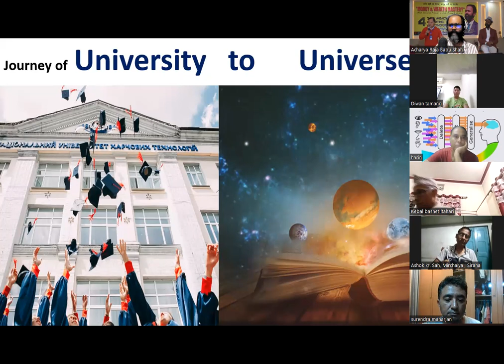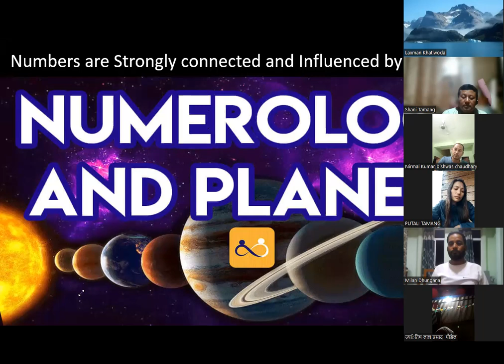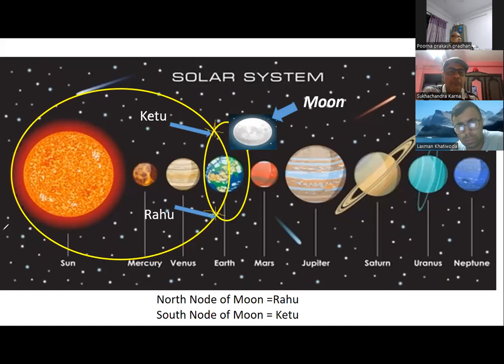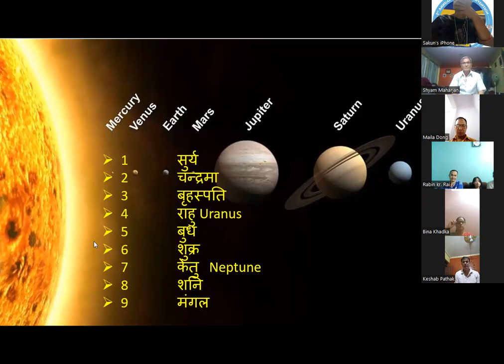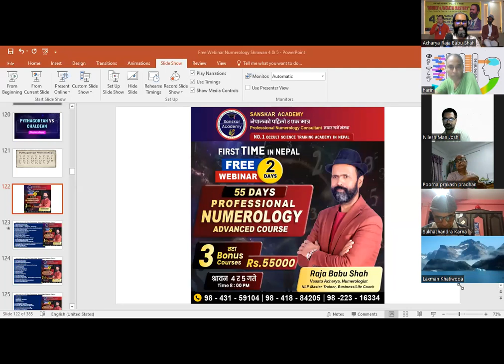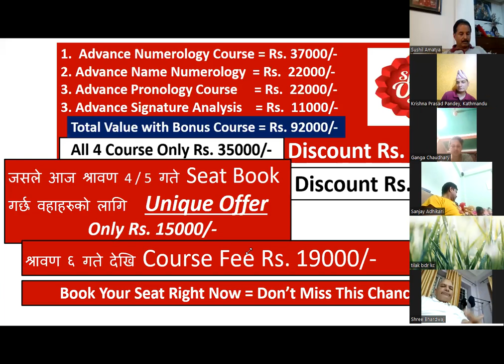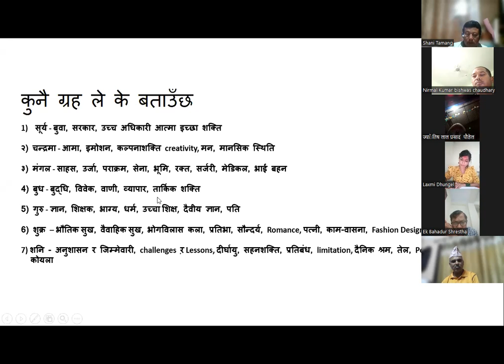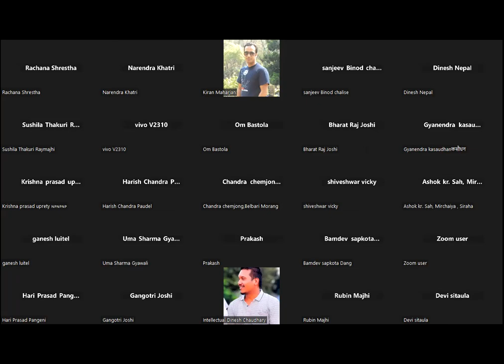Numerology Remedy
Know the attribute of Numbers .
Learn Advance Numerology Course